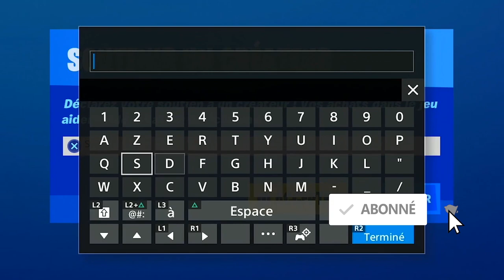CONDUIRE UNE WHIPLASH A UNE VITESSE SUPÉRIEURE A 88 EN TANT QUE TONY STARK FORTNITE, EMPLACEMENT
▬▬▬▬▬▬▬ • BIENVENUE 😍 • ▬▬▬▬▬▬▬

▬▬▬▬▬▬▬ • PARTENAIRES 💪 • ▬▬▬▬▬▬▬

"SOISCOOLMEC"
"STRIKESOISCOOL"

.▬▬▬▬▬▬▬ • TOP DON 💰 • ▬▬▬▬▬▬▬

▬▬▬▬▬▬▬ • MUSIQUE OUTRO 🎵 • ▬▬▬▬▬▬▬